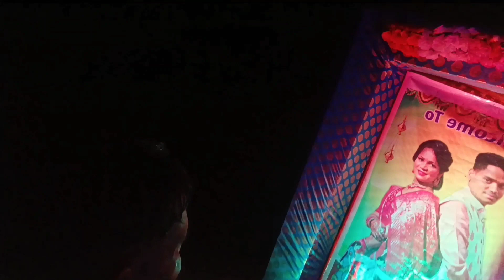ବରଯାତ୍ରୀରେ ହେଲା ଘୋ ଘା//barat vlog//ଭାଉଜ ମାନଙ୍କ ସହିତ ବୋବାଲ ଡାନ୍ସ